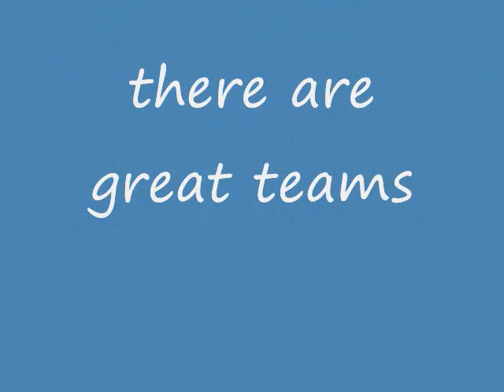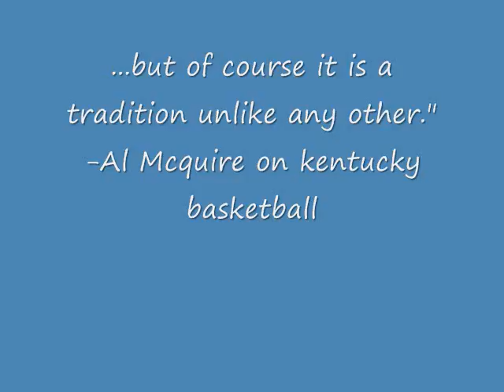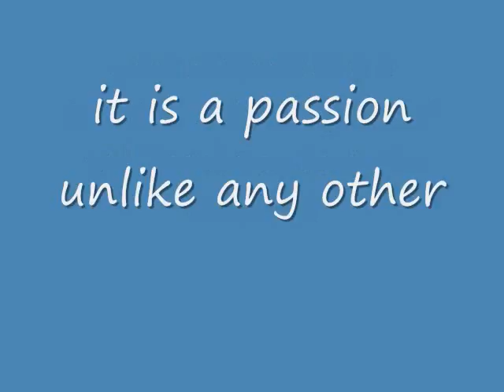kentucky is unstoppable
sorry for the miss spelling of second please rate and comment even if you don't like it